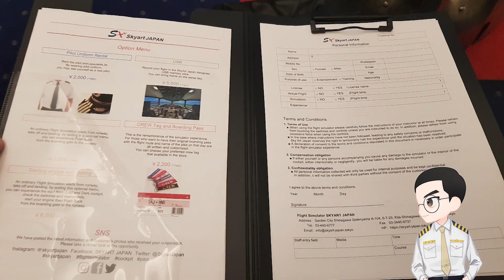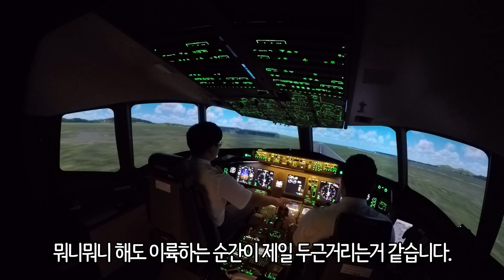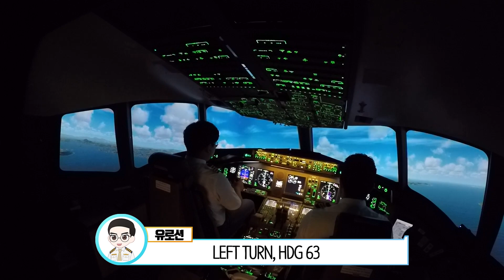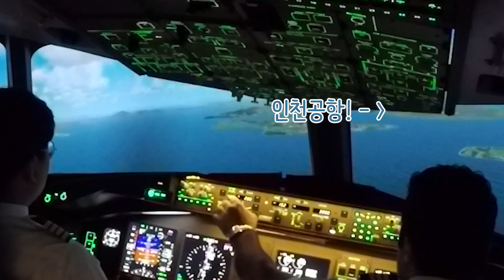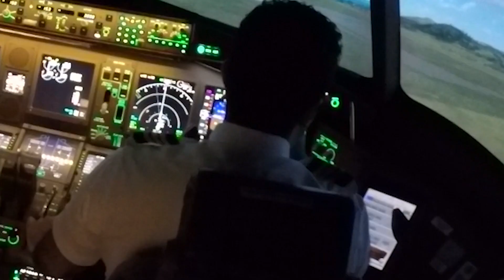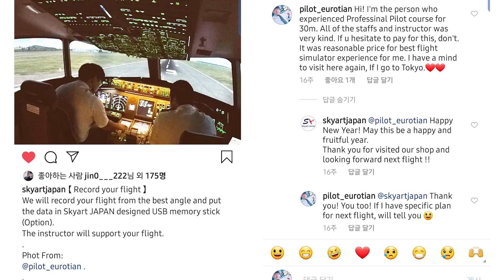처음 탄 B777 FTD 시뮬레이터! 교관님께 칭찬까지? I 일본여행 I 브이로그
맞다 영상에 더 칭찬했는데 녹화를 못했었어요...
그래도 처음치곤 잘탄다고 칭찬들었다구!

- 음원 정보 :

🎵 Track Info:
Title : Parzival
Artist : William Rosati
Genre : Cinematic
Mood : Dramatic